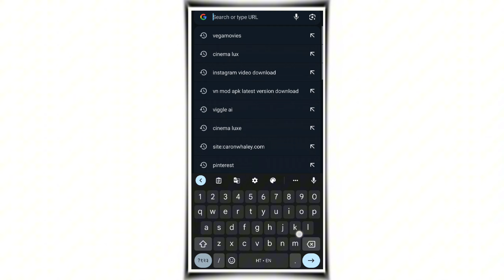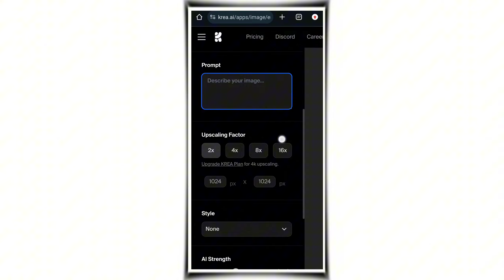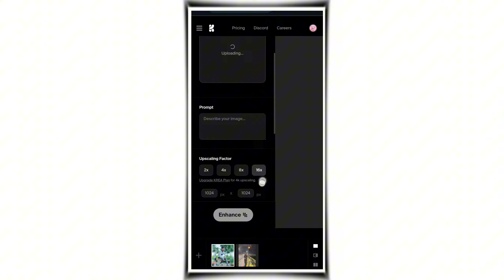How To Edit 16K PHOTOS in 1 HOUR with Krea Ai!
Trending 4K, 8K, 16K, Quality Photo Editing | Krea Ai High Quality Photo Editing | Krea Ai

l

Aaj ki is video par main aapko bataya hu kaise aap krea ai me trending 4k, 8k, 16k, quality ki photo editing kar sakte ho.

Unlock the secrets to stunning 4K, 8K, and 16K quality photo editing with Krea AI! This tutorial shows you how to transform your photos into high-resolution masterpieces. Perfect for photographers, designers, and enthusiasts looking to elevate their work. Learn pro tips and techniques to make your images stand out. Don't miss out on trending photo editing tips and the latest in AI technology. Watch now and upgrade your photo editing game with Krea AI!

8k quality photo editing
16x quality photo editing
krea ai 4k 8k 16k photo editing
high quality photo tutorial
krea ai face change problem solve
high quality photo editing
krea ai face change problem
4k photo editing
krea ai upscale
krea ai real time generation
photo editing
how to edit photos
photo edit
how to edit photo
how to edit photo in canva
lightroom photo editing
how to edit iphone photos
how i edit photos in lightroom
picsart photo editing,l
how to edit landscape photos
how to edit photos from start to finish
how to,best photo editor
edit photos
canva edit photo
edit photo with canva
how to use canva photo editing
convert low quality photo into high quality photo
low to high qualit
,photo editing
photo editing app
how to improve photo quality
low quality photo to hd photo
photo

DISCLAMER
trending 4k 8k 16k quality photo editing
krea ai trending photo editing
how to fix krea ai face change problem
ai art generator
krea ai enhancer।krea ai face change solved
krea ai how to use
krea ai pricing